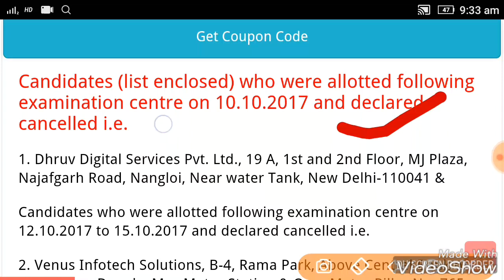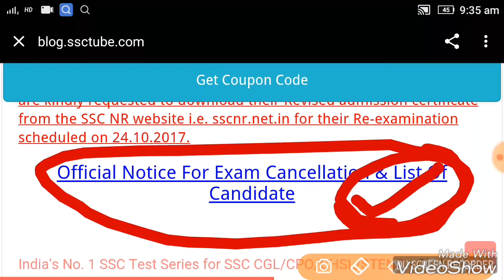SSC MTS RE-EXAM PAPER LEAKED || SSC MTS का दोबारा पेपर लीक || अब कब होगा पेपर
SSC MTS PAPER LEAKED.